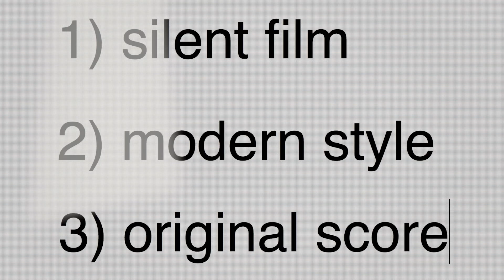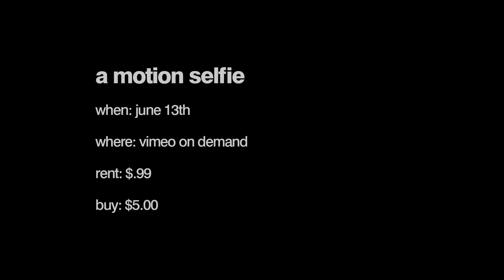A MOTION SELFIE: Final Trailer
A MOTION SELFIE is a one-of-a-kind reinvention of the silent film. Created by Jamie Stuart.

Rent: $.99
Buy $5.00